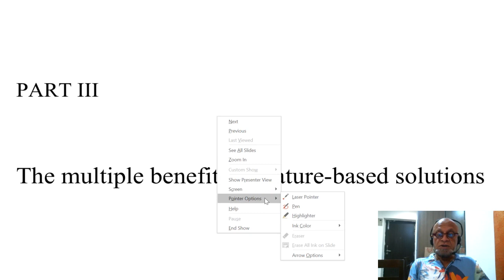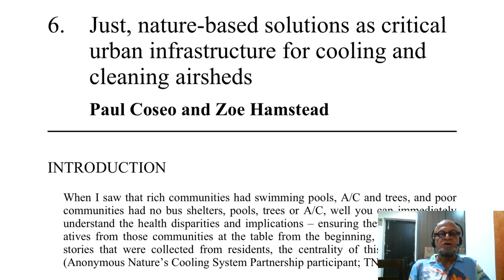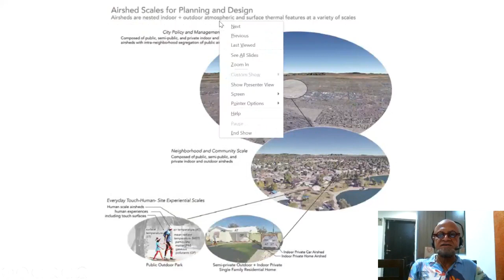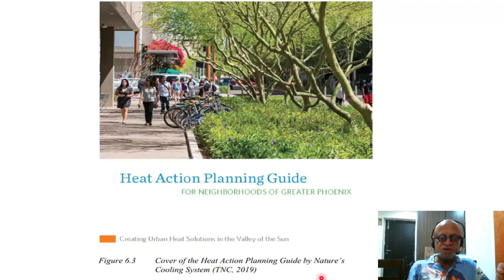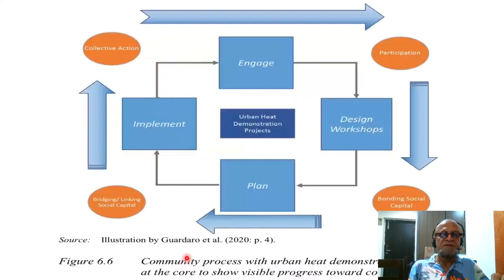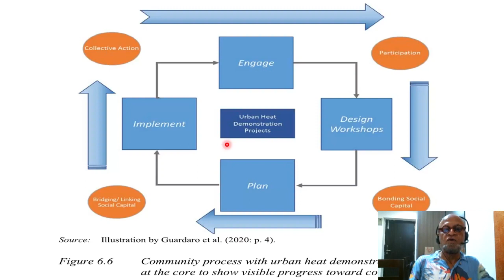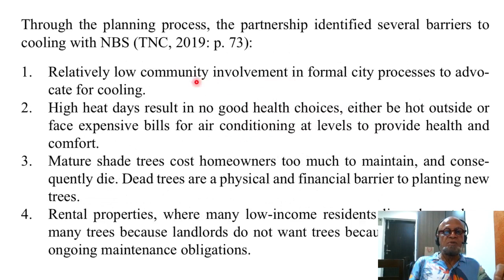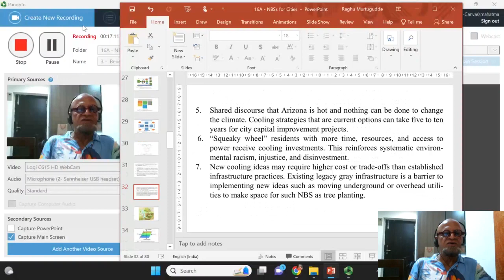3 - Benefits of Nature Based Solutions for Cities